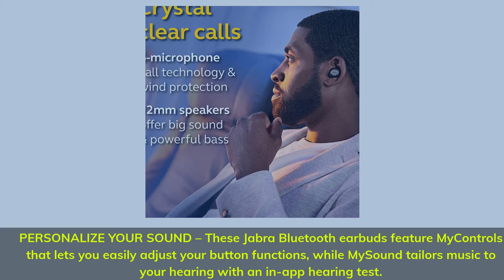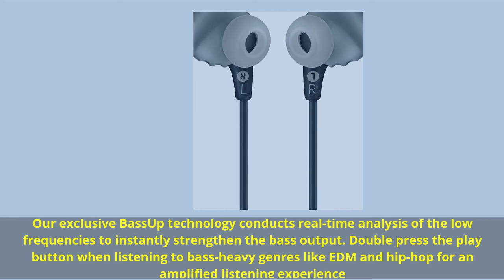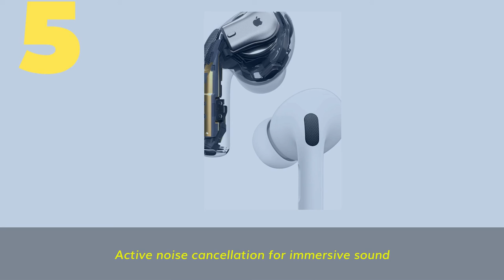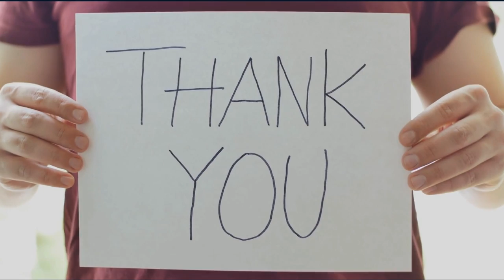Best Sweatproof Headphones in 2021 TOP 5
► Links to the best sweatproof headphones we listed in this video:

► 5. Apple Airpods Pro
► 4. SAMSUNG Galaxy Buds Live
► 3. JBL Endurance RUN
► 2. Jabra Elite 85t
► 1. Soundcore by Anker Life A1